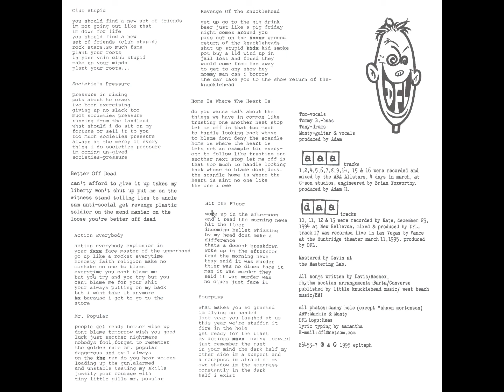DFL - Club Stupid